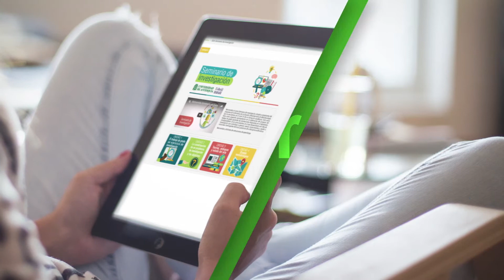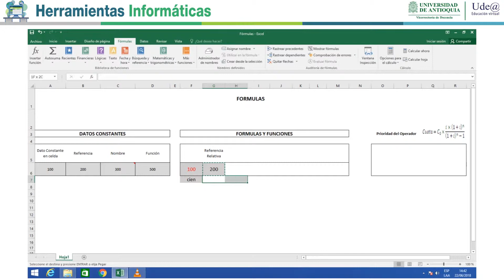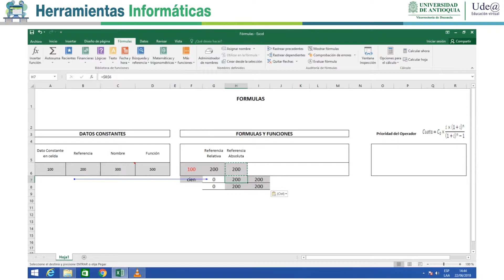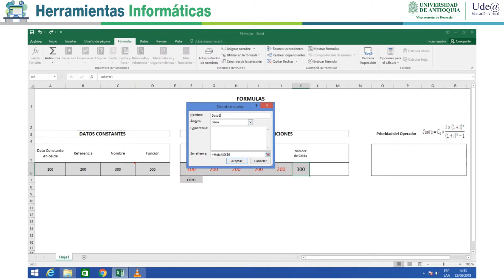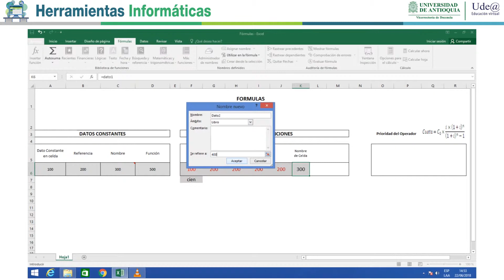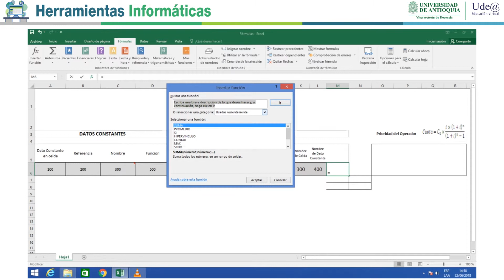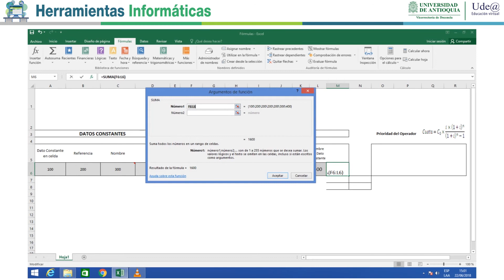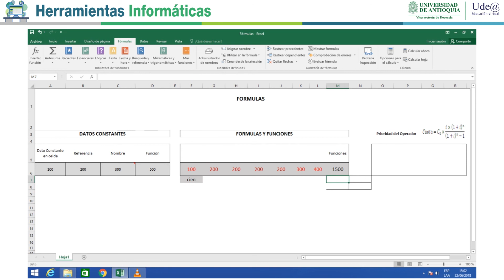Formulas y funciones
Curso de herramientas informáticas: Formulas y funciones